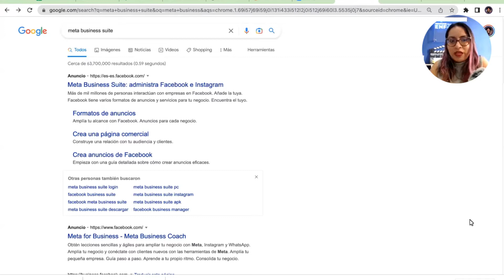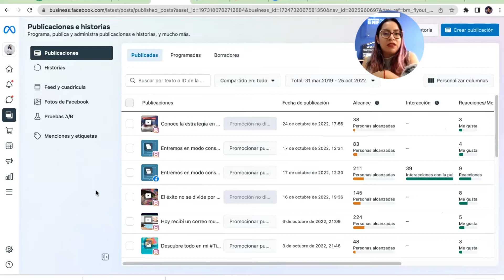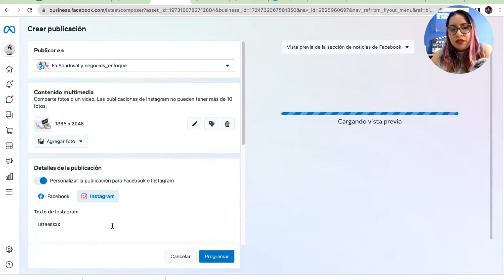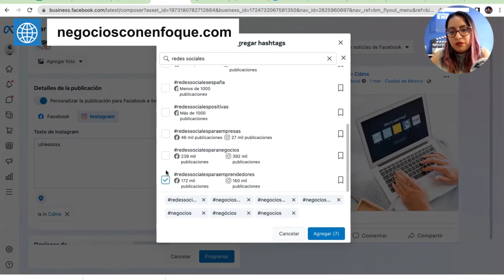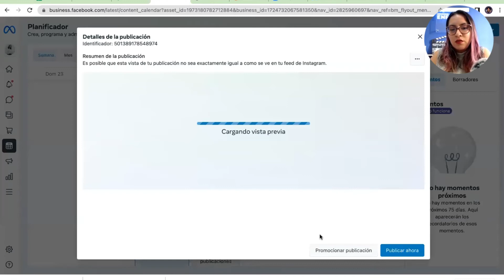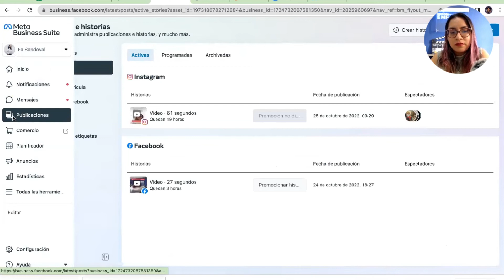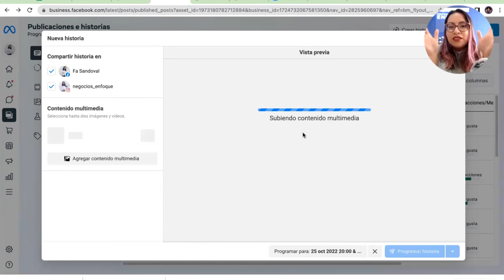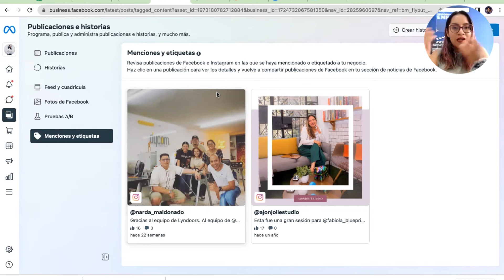Trucos revelados del meta business suite facebook parte 1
Descubre en este video como usar el business suite de meta para programar tus publicaciones e historias en facebook y de instagram

Y aprende a utilizar sus herramientas para que tu engagement e interacciones crezcan, eligiendo tus mejores horarios para publicaciones y su herramienta de hashtags.